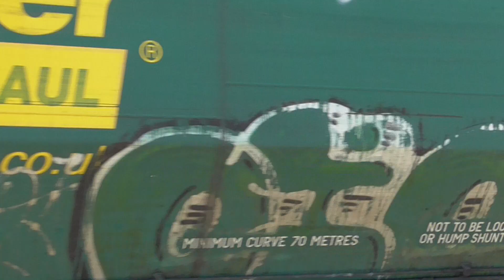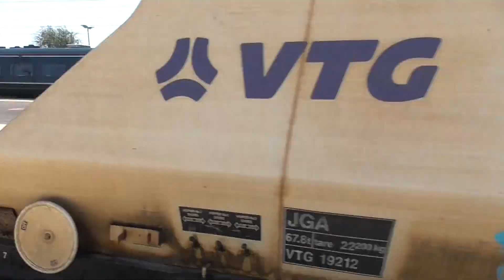Didcot Parkway Thursday 27th June 2019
A day out at Didcot Parkway which turned out to be very enjoyable.
There are 21 workings mainly container traffic which most went round East Jn.